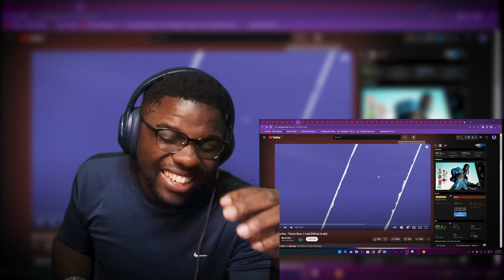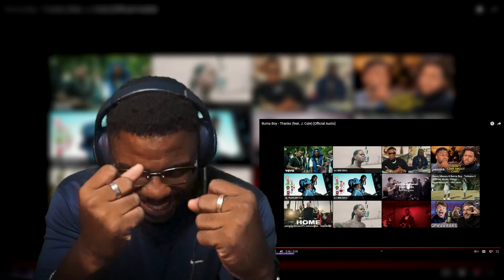Burna Boy - Thanks (feat. J. Cole) [Wolf ReActions]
Burna Boy - Thanks (feat. J. Cole)

Sources:
BurnaBoy - Thanks (feat. JCole )